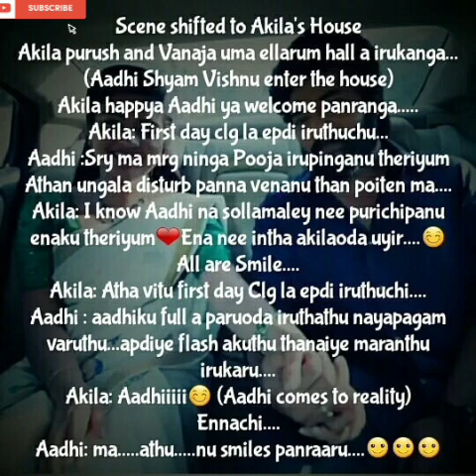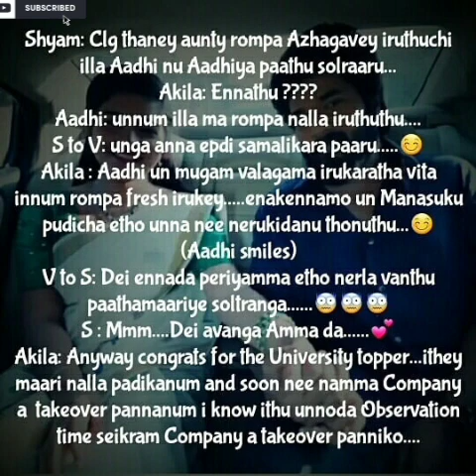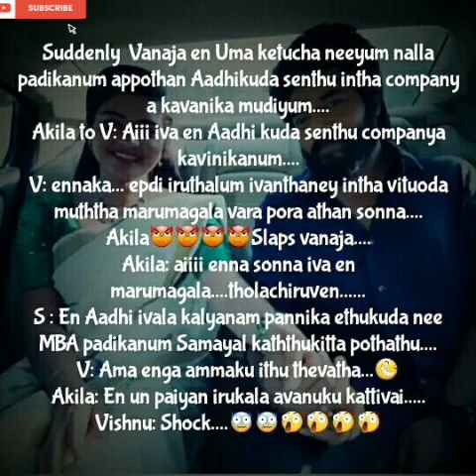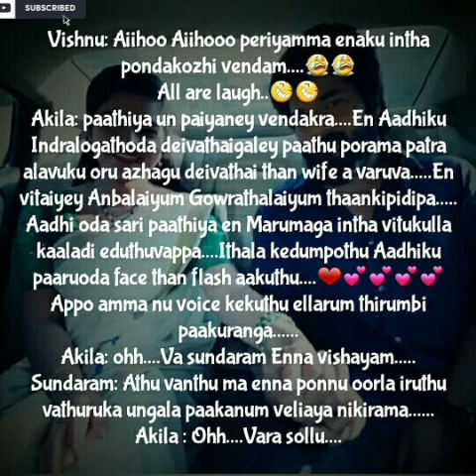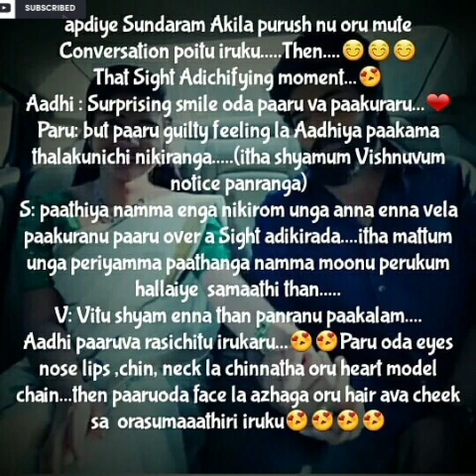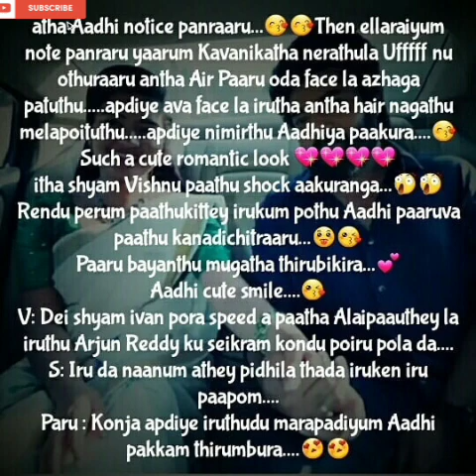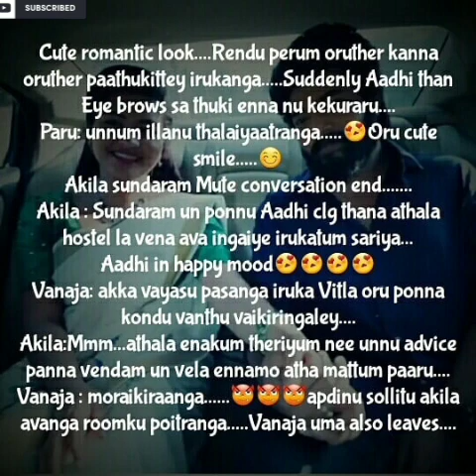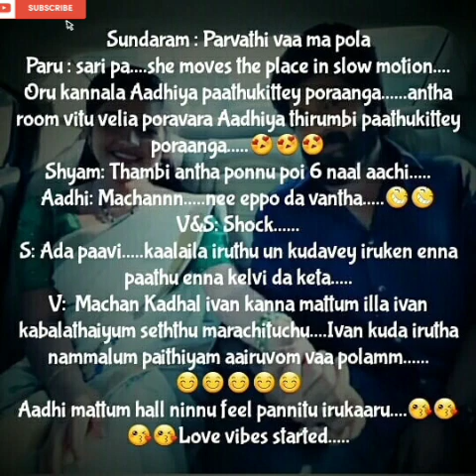Unnull Naan || Episode 6 || Ap Tale Time || Shades Of Ap Kadhal